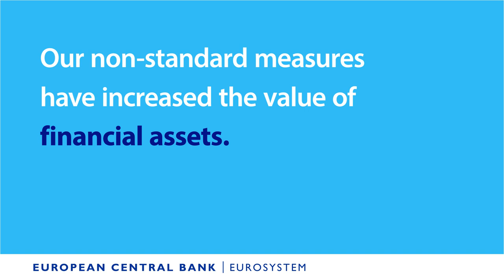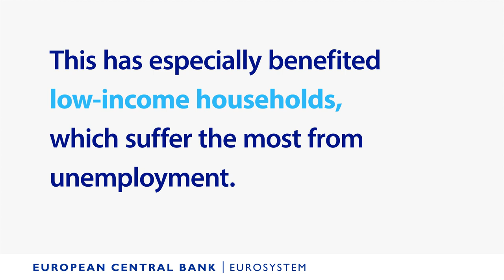How the ECB’s policy has reduced inequality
The ECB’s monetary policy measures since 2014 have not only helped growth and eliminated the risk of deflation – they have also reduced overall inequality in the euro area, new research confirms. Take a look at our explainer video to find out how.